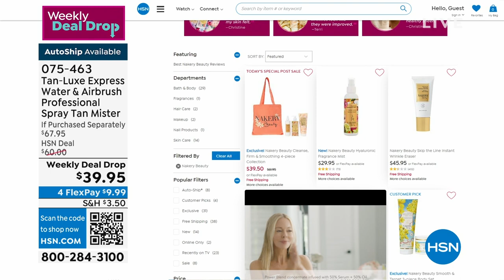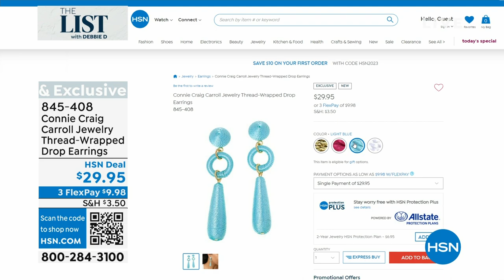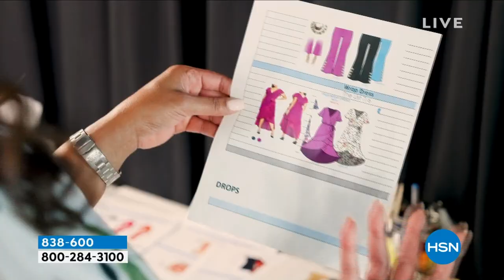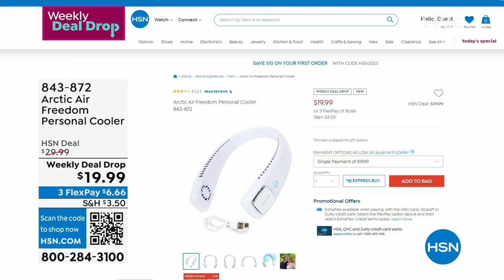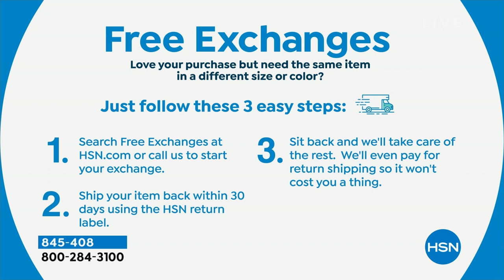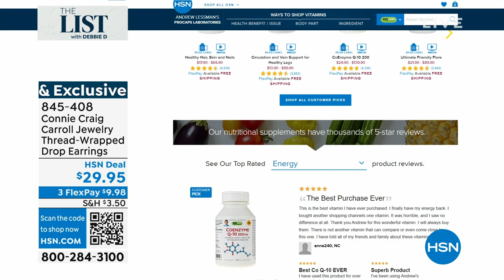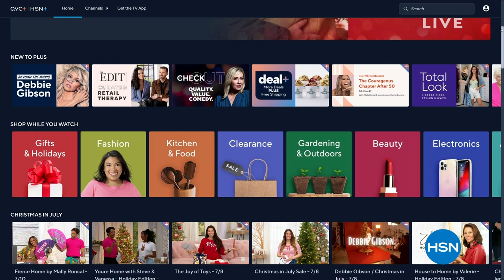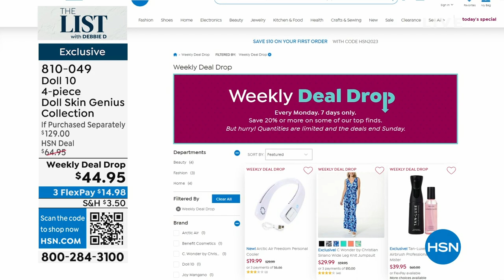HSN | The List with Debbie D Birthday Celebration 07.13.2023 - 10 PM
Join Debbie D for a fun and fashionable celebration of Black History Month.